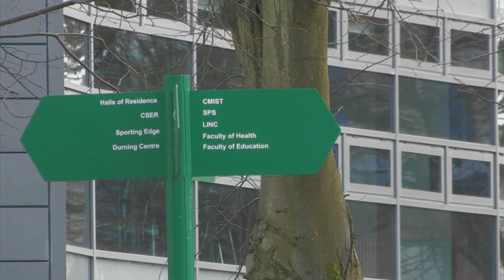An Afternoon of Science and Astronomy with Edge Hill University and Liverpool Astronomical Society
This event, on 22nd June 2012, was specifically arranged for the Society's Young Astronomers. We had science experiments, planetarium shows, a visit from Galileo and Solar observing outside.
Members of the LAS also gave astronomy related talks.  A great afternoon was had by all. Thanks to the LAS members and Edge Hill Uni for all the help.
[Steve Southern]